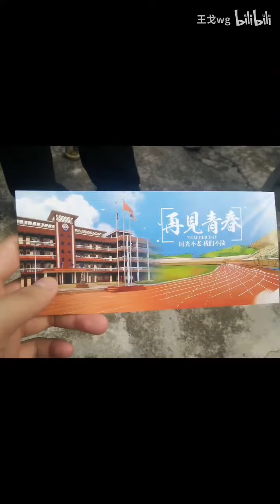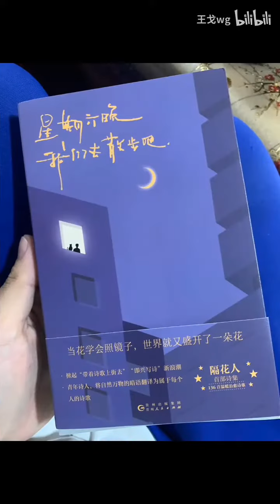We graduated from high school! I hope everyone's future is a bright future.